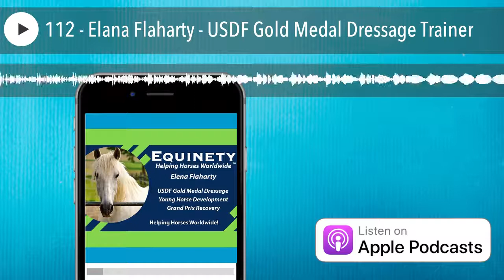112 - Elana Flaharty - USDF Gold Medal Dressage Trainer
Tune into this week’s Team Equinety Podcast and hear how Equinety has helped USDF Gold Medal Dressage Trainer Elana Flaharty’s horses!